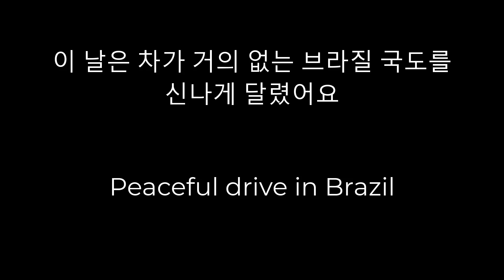Spectacular driving in Brazil peaceful roadㅣ브라질 국도를 신나게 달렸어요ㅣNo Music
브라질 국도를 신나게 달렸어요 ㅣSpectacular driving in Brazil peaceful roadㅣNo Music

( Korean)
오늘은 날씨가 약간 흐리네요. 비도 곳 쏟아질 것 같고요.
이런 날 드라이브하면 너무 좋아요.
게다가 차도 별로 없는 이곳은 힐링하기 딱 좋은 곳입니다.
드라이브 같이 갈까요?

(English)
​The weather is a little cloudy today. It looks like it's going to rain everywhere.
It's so nice to drive on a day like this.
In addition, there are not many cars here, so it is a perfect place for healing.
Shall we go for a drive together?

❤❤ About us ❤❤

Welcome to "Maru Lee Walk and Drive".

My name is Maru Lee.

Our family invite you to travel through the universe of WALK and DRIVE to embark on this peaceful moment of freedom.
Maru Lee Walk and Drive features spectacular walk and drive videos perfect for deep relaxation, meditation, study, sleep, healing, stress relief and more that brings the relax moment into your home.
We walk and drive through real streets and highways of real cities. Or real nature walks through real scenes of real countries.
The reality show of walks and drives through real scenes. No script and no pre determined plan.

© Maru Lee Walk and Drive. Any reproduction or republication of all or part of this video/audio is prohibited.